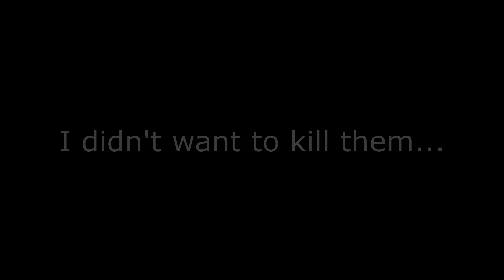Reduce everything to Zero | Undertale [Genocide] Part 1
"You wanted to stop me. Why don't YOU prove to me that you're capable of it?"

- Zero Plays Undertale [True Pacifist Playthrough]
- Zero Plays Undertale [Neutral Playthrough]

- Zero Plays Super Mario Maker
- Zero Plays Five Nights at Freddy's 4